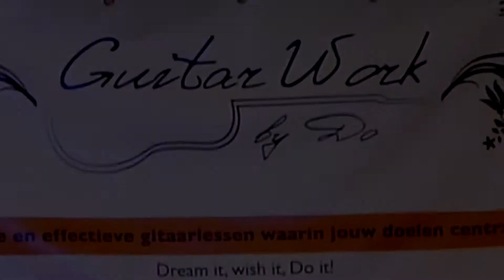Mad World Emma, Marjolein, Aleida, Emma, Arjan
Guitar Work by Do 2018